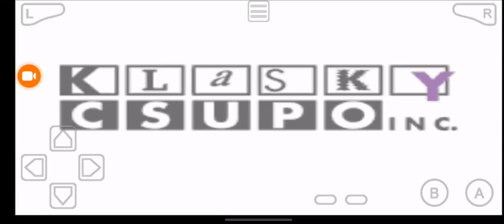Rugrats Castle Capers Playthrough Tommy GBA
Rugrats Castle Capers Playthrough Tommy Gameboy Advance Emulator Android Samsung Galaxy A14